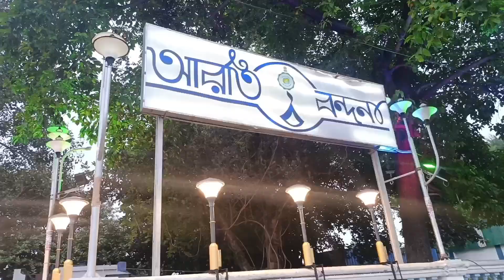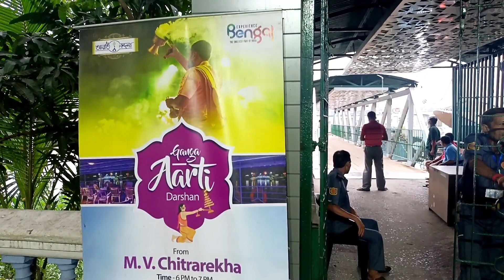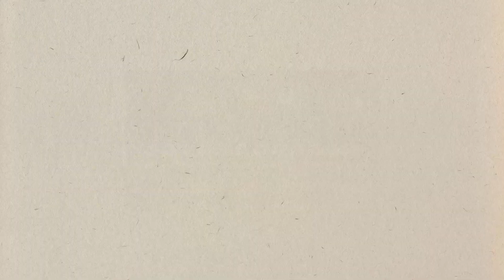Ganga Aarti in Kolkata | Ganga Aarti from Cruise only at Rs.100|বাবুঘাটের গঙ্গারতি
We visited this place in last Saturday.  The timing of ganga aarti is 6.30pm to 7.30 pm in summer and 5.00 pm to 6.00 pm in winter. There is a scope of vog prasad only in saturday . They provide khichuri vog after completion of sandhaarti.Babughat is one of the oldest ghats of Kolkata. This is very popular ghat for immersion of Durga Pratima. Daily Ganga Arati has started here in the evening from Month of March 2023. This arati is very similar to Benaras Ganga arati and I think this is must visit place. In this video we have covered the Ganga Aarti in Kolkata from river cruise M.V. Chitralekha by WB Tourism Corporation. The cost is rs 100 per head.

Your quarries;-
Ganga Aarti In Kolkata
Babughat Kolkata
ganga aarti
ganga arati
ganga aarti kolkata
mamata banerjee
kolkata ganga ghat
kolkata ganga aarti
babughat ganga
ganga arti
ganga ghat
ganga aarti video
babughat ganga aarti
kolkata ganga babughat
best ganga ghat in kolkata
kolkata ganga ghat aarti
maa ganga aarti kolkata
varanasi ganga aarti
maa ganga
kasi viswanath
benaras
varanasi
ganga aarti by cruise
M.V. Chitralekha
ganga aarti by boat in kolkata